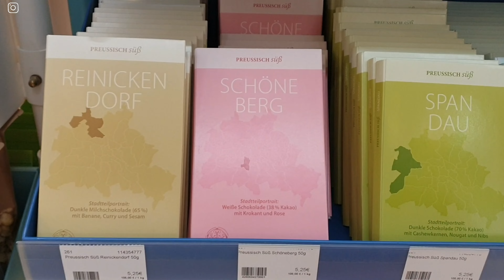Co kupiłam w Berlinie? Zakupy Osobistej Stylistki I Agnieszka Nortey Stylistka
To już 3 odcinek z Berlina. Tym razem dowiesz się o 3 sekretach udanych zakupów oraz pokażę co kupiłam w Berlinie ;-)
Zapraszam na herbatkę ze mną ☕
Agnieszka Nortey Stylistka

Książka prowadzi Cię krok po kroku przez odkrywanie stylu, dobranie idealnych fasonów do Twojego typu sylwetki, przegląd szafy oraz wiele innych - to wszystko na bazie mojej własnej historii ;-) Zapraszam!

➡️ Zapraszam na zakupy ze mną do Berlina. Umów się na rozmowę ze mną TUTAJ